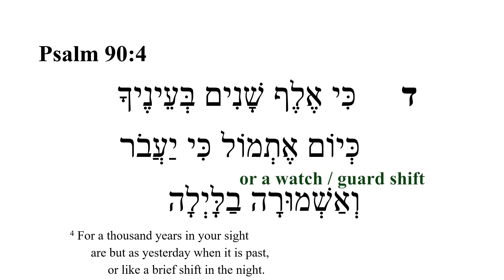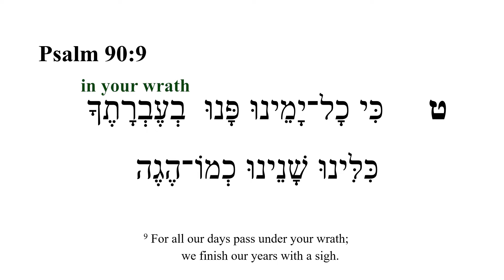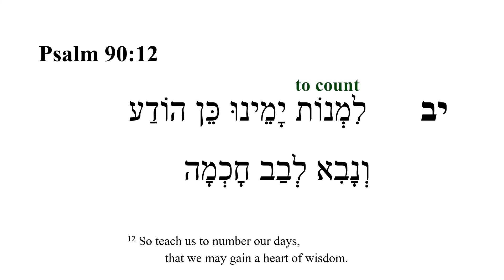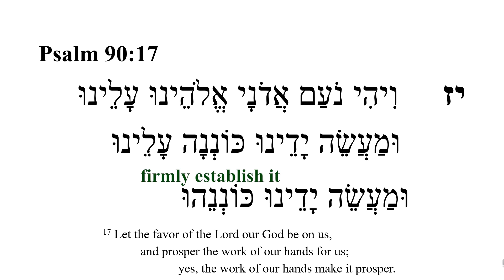Psalm 90 -- Hebrew Bible Speaker with English Captions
00:00   Psalm 90:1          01:36   Psalm 90:9
00:23   Psalm 90:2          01:47   Psalm 90: 10
00:36   Psalm 90:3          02:03   Psalm 90: 11
00:45   Psalm 90:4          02:12   Psalm 90: 12
00:56   Psalm 90:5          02:20   Psalm 90: 13
01:07   Psalm 90:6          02:29   Psalm 90: 14
01:16   Psalm 90:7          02:39   Psalm 90: 15
01:26   Psalm 90:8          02:48   Psalm 90: 16
                                           02:58   Psalm 90: 17

Tanak Hebrew Bible reading video prepared by Ted Hildebrandt Audio read by Abraham Shmuelof provided by the Academy of Ancient Languages.  The Hebrew text is from Mechon-Mamre.org. English translation DASV [Digital American Standard Version].